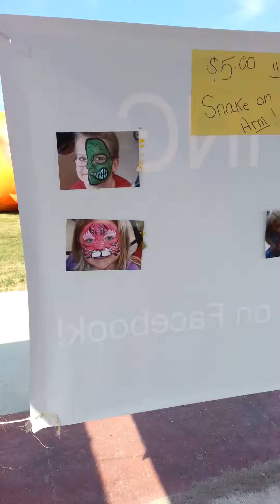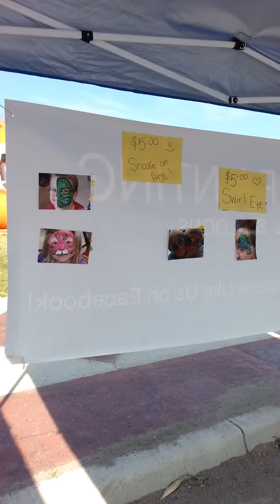Barnesville Potato Days- Walker Entertainment Providing Face Painting 2013